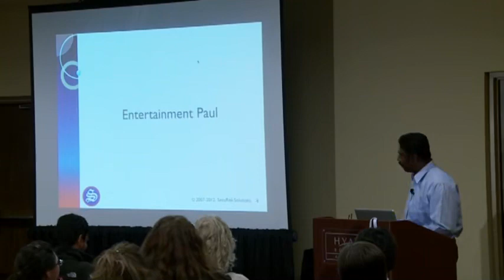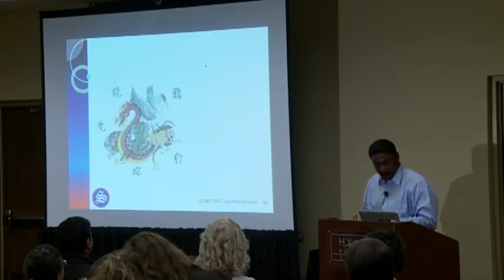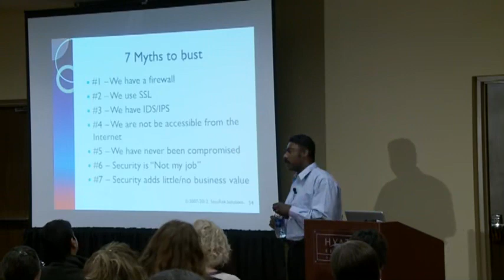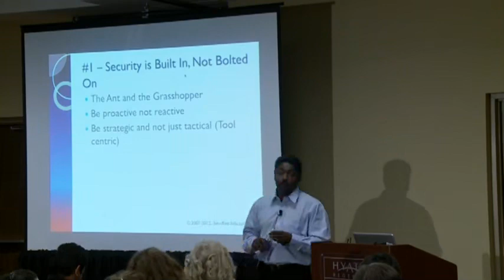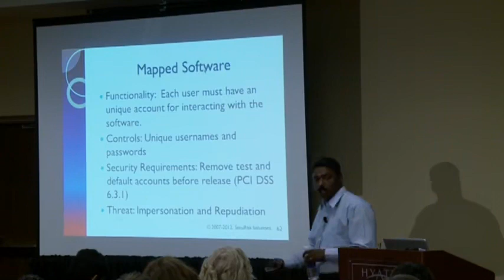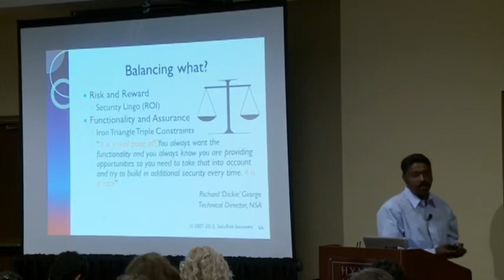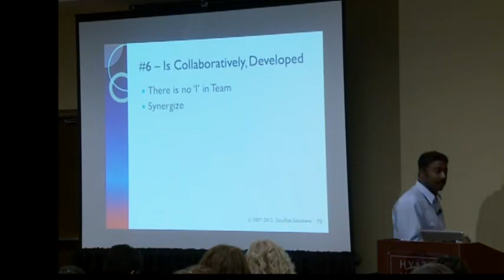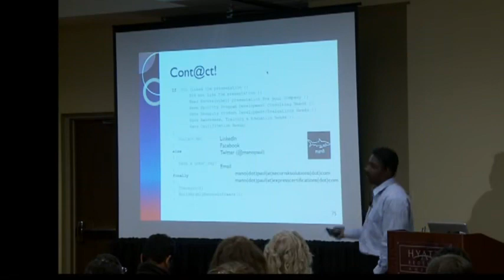The 7 Qualities of Highly Secure Software